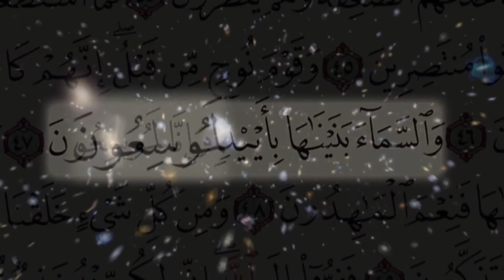كيف يتوسع الكون؟...10/28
دقائق الخلق الأولى!
هي لحظات من التفكّر بين آيات مسطورة وآيات منظورة!
كيف يتوسع الكون؟
من المثير والممتع تماماً تعرّف ماذا جرى في الثواني والدقائق الكونية التالية بعد وقوع فعل الخلق: الانفتاق العظيم.
يلخص هذا الفيلم ماذا حدث آنذاك!
هذا تعزيز إضافي لليقين بكتاب الله تحتالضوء الساطع للعقل والعلم الحديث
للمزيد تفضل بزيارة: